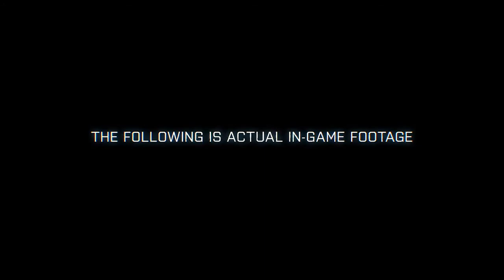Battlefield 3 operation guillotine teaser